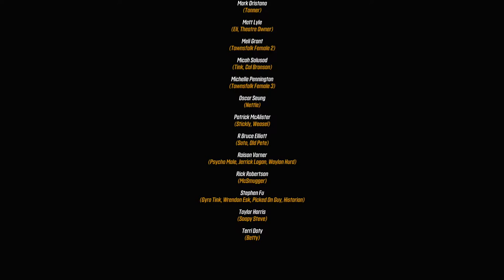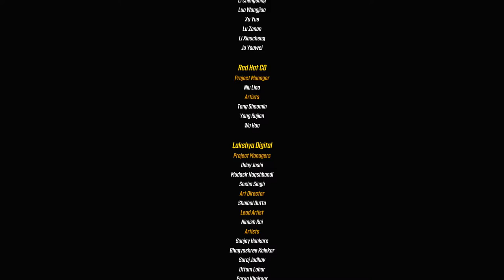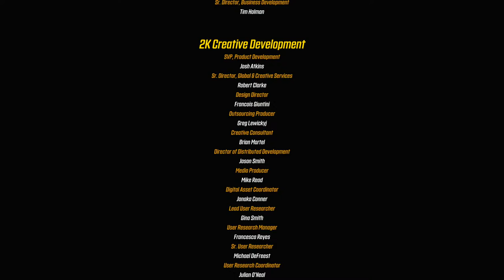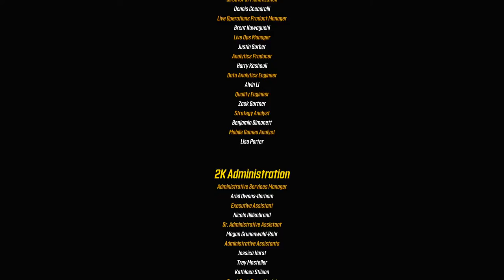BORDERLANDS 3: BOUNTY OF BLOOD | PS5 WALKTHROUGH | PART 3 | RIDING TO RUIN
BORDERLANDS 3: BOUNTY OF BLOOD Gameplay Walkthrough Part 3 includes the missions...

Riding to Ruin

This no commentary HD walkthrough for BORDERLANDS 3: BOUNTY OF BLOOD also available on PS5, XBOX and PC will include the Full Game Main Campaign Story Missions Side Missions Collectibles Cutscenes Gameplay and Ending.